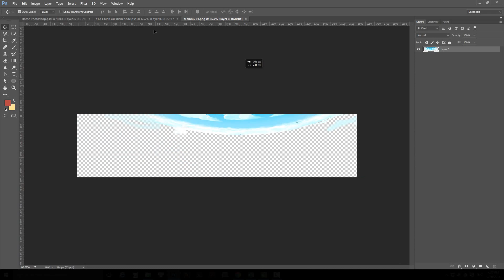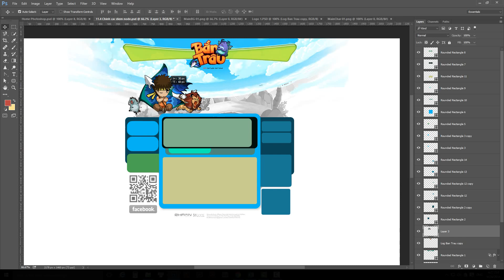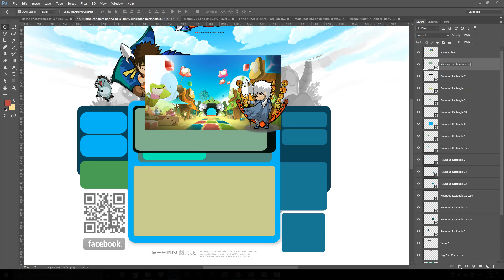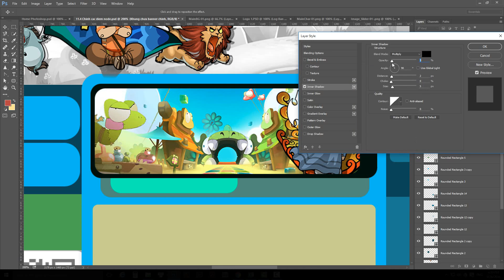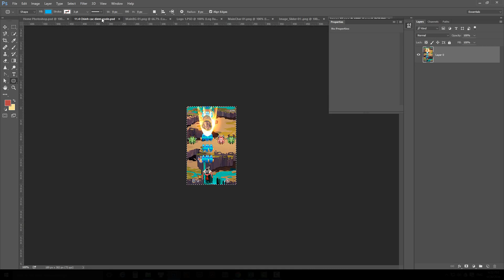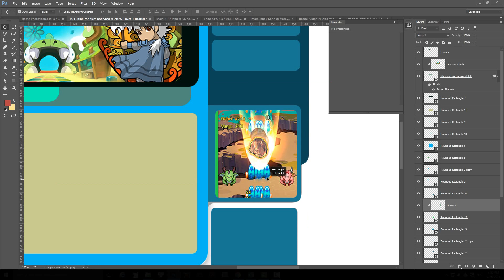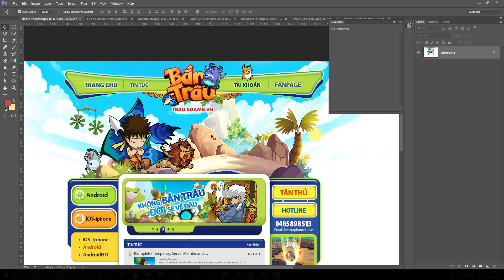84 Sử dụng Clipping Mask để đóng khung hình ảnh